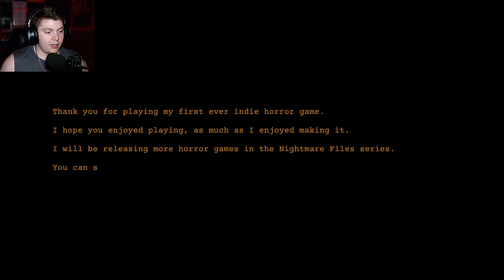Clap Clap | I'M NOT ALONE!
Hope you enjoyed this video!!!